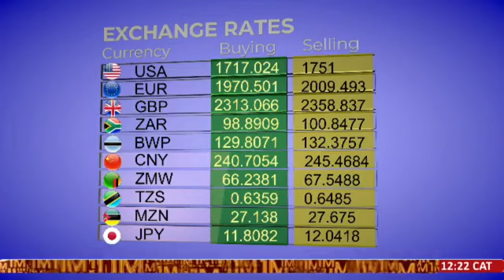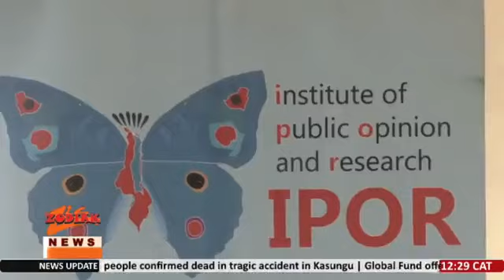NKHANI ZOMWE ZAGWEDEZA MALAWI LERO